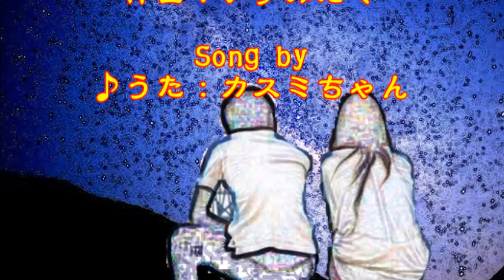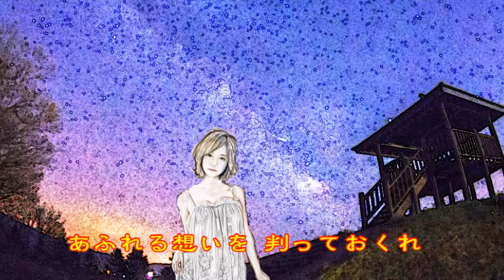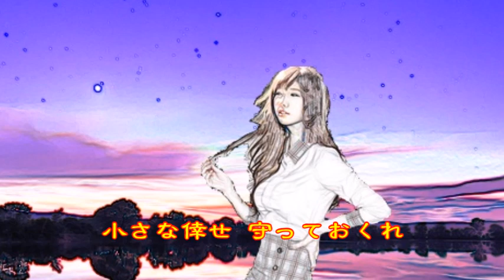♪『夜明けのうた』日本の歌・心の歌 Japanese Songs old & new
日本の歌・心の歌　♪『夜明けのうた』 “Song of the dawn”
Words & Music 作詞：岩谷時子　作曲：いずみたく

１０月２６日NHK深夜便の「にっぽんの歌こころの歌」で『岩谷時子作詞作品集』と題して１２曲が放送された。そのなかで、昭和の名曲1,000曲（歌謡曲のすべて上）にでている９曲をカスミの唄にしました。♪『夜明けのうた』は、１１曲目に放送されたものです。